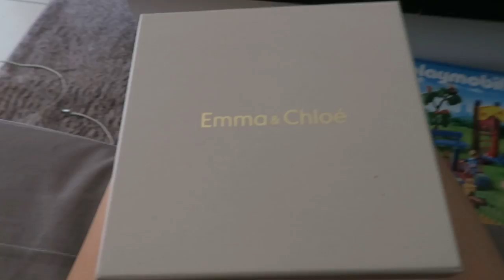🌈 ACHATS CADEAUX | Emmaanyvlog | #562